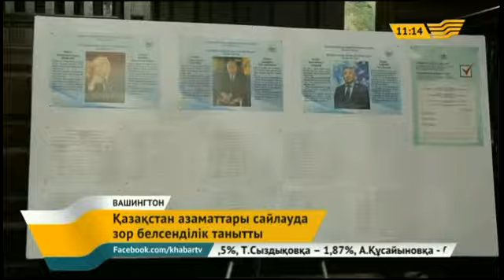Америка Құрама Штаттарындағы азаматтарымыз да сайлауға айырықша үлес қосты